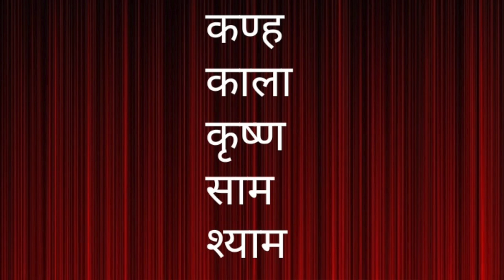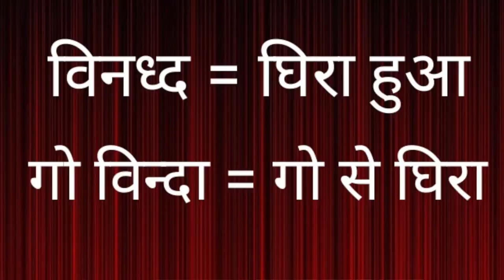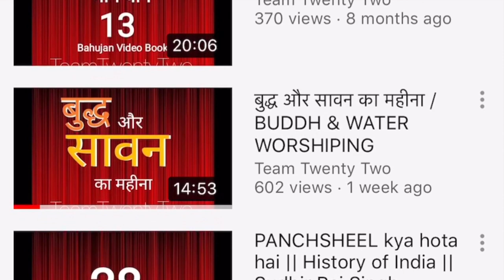कृष्ण कण्ह काला साम श्याम Krishan janmashtmi || Sudhir Raj Singh ||Pali Language